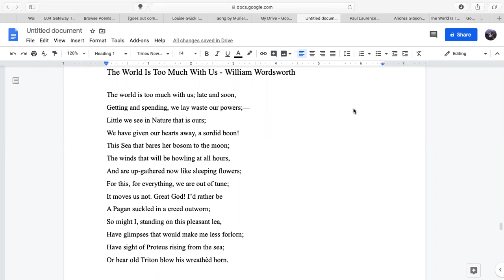Sonnet: The World Is Too Much With Us - William Wordsworth